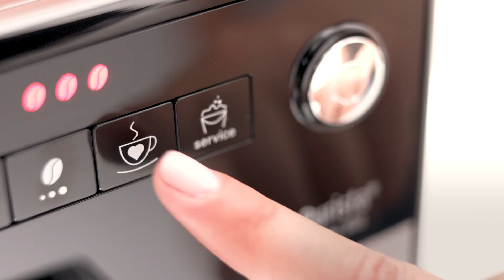Melitta® Purista® - Highlights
As the name suggests, Purista® has only one mission: to make coffee that does what coffee has to do - taste really good! The basis for this - state-of-the-art technology and Melitta‘s special expertise in coffee preparation.